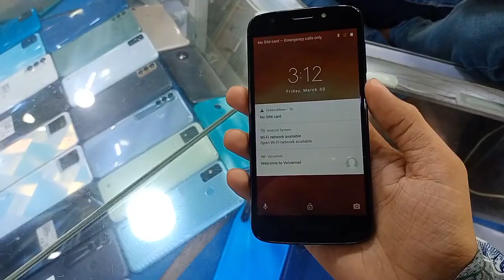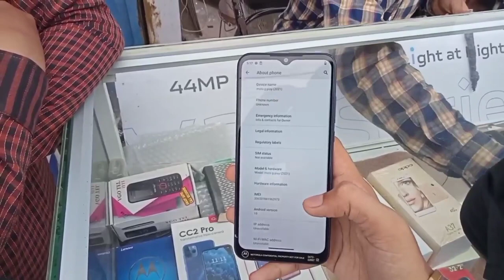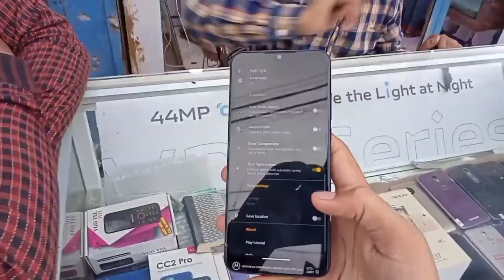Moto E5 play kit price | moto g play kit price | Motorola kit phones under 15000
In this video i will tell you the kit prices of moto e5 play & moto g play in Pakistani market and also show both devices camera features and complete specs and warranty and market availability